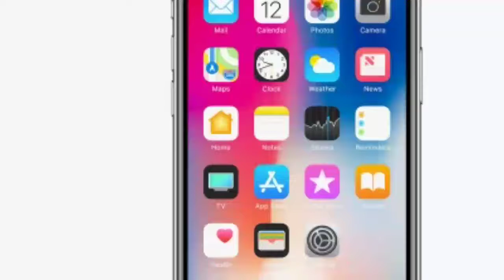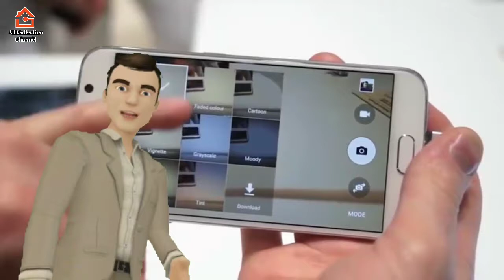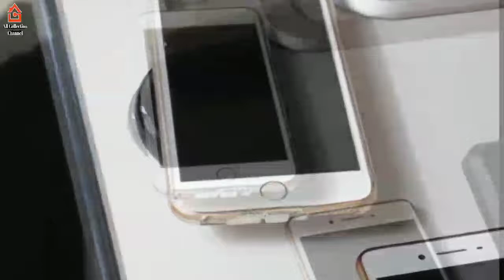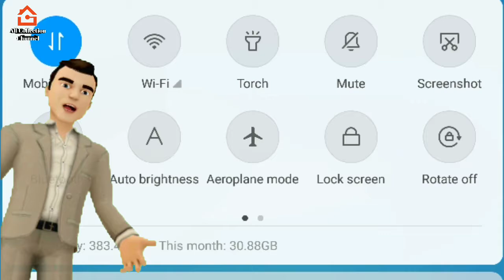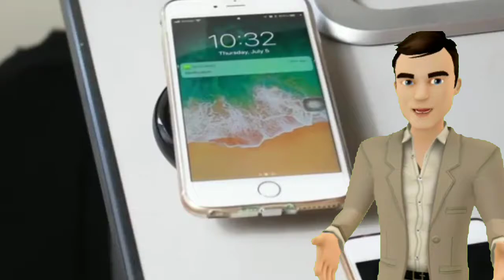Popular Smartphone Myths That Aren’t True (Nepali)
6 illusions your smartphone  स्मार्टफोनको ६ वटा भ्रम जुन तपाइलाई थाहा छैन
जान्नु होस तपाइको हातमा रहेको स्मार्ट फोनमा हुनेगरेको ६ वटा भ्रम

किशोर श्रेष्ठ संग रहेको पासपोर्ट खोसिने|| government bold decision|| Kishor Shrestha

नयाँ सरकारमात्र नेतृत्व र प्रवृत्ति उहीँ पुरानो-Dr. Surendra Kc